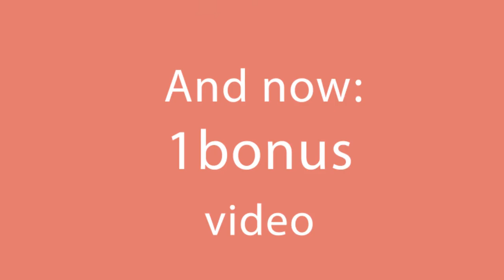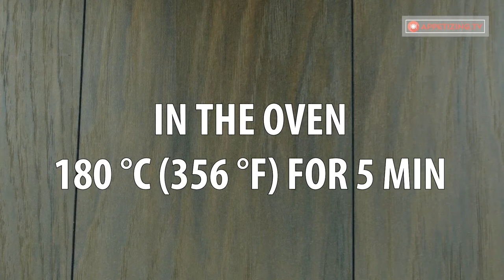This dish appeases the hunger of any person! Chicken breast with mushrooms! │ Appetizing.TV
Ingredients:
500 gr (17.63 oz) of chicken breast
400 gr (14.10 oz) of mushrooms
70 gr (2.47 oz) of flour
1 egg
180 gr (6.35 oz) of cooking cream 30%
180 gr (6.35 oz) of cheese
½ teaspoon of dried oregano
½ teaspoon of salt
½ teaspoon of black pepper
½ teaspoon of chicken spices
1 tablespoon of oil